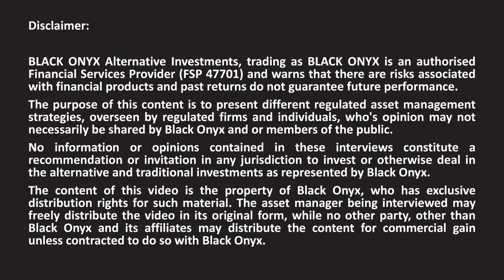Johan Van Zyl - Outsourced Compliance Services - REG - Treating Customers Fairly (TCF)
In this interview, Andrew Ludwig from BLACK ONYX speaks to Johan Van Zyl from Outsourced Compliance Services about TCF.

• Long Only
• Market Neutral
• Fixed Income
• Multi-Asset
• Multi-Strategy
• Multi-Manager